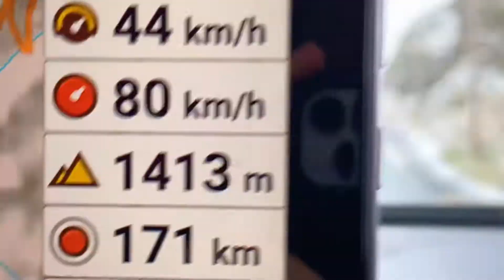🇳🇴挪威屋脊公路 松恩山路Sognefjellet Norway in Pickup Camper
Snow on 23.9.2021